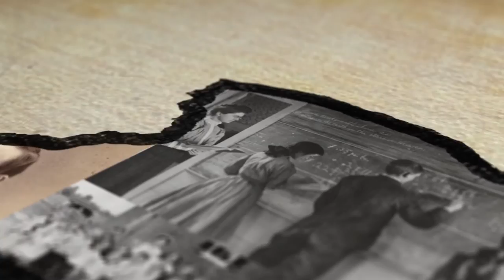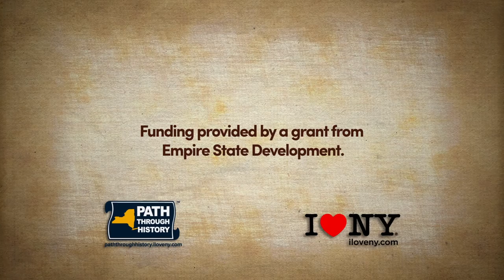Dryden | Uniquely New York | Foundations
In 1787, the first settlers arrived to form a new Tompkins County community named for English poet John Dryden. Dryden, New York was established on land set aside as the Central New York Military Tract, and the land was to be used in place of pay for Revolutionary War veterans.

Funding provided by a grant from Empire State Development.